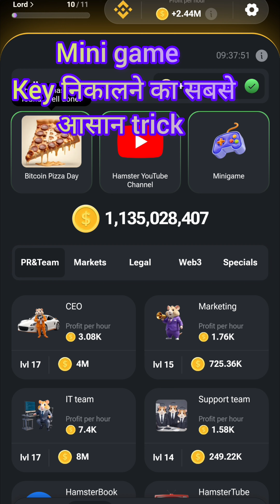Hamster Kombat Mini game ! Key निकालने की आसान trick ! Mini game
Hamster Kombat Mini game ! Key निकालने की आसान trick  !
Mini game
5m combo cards
Key निकालने की आसान trick ! Mini game